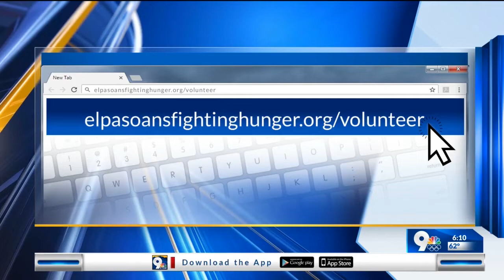Dona Ana Community College to expand nursing program to Sunland Park